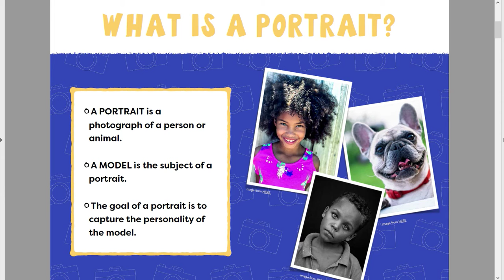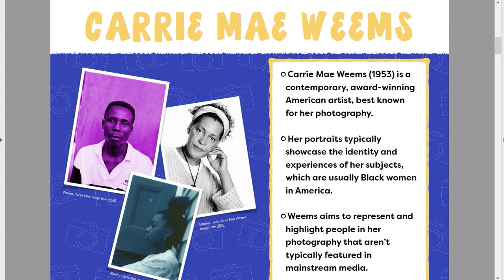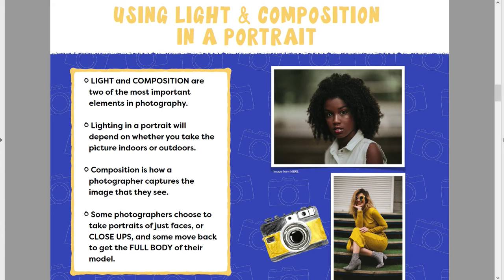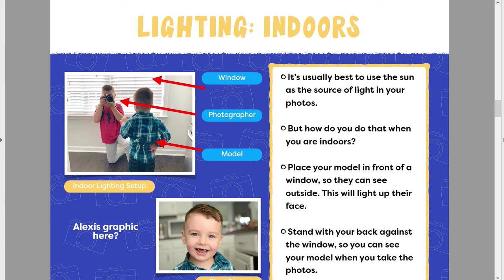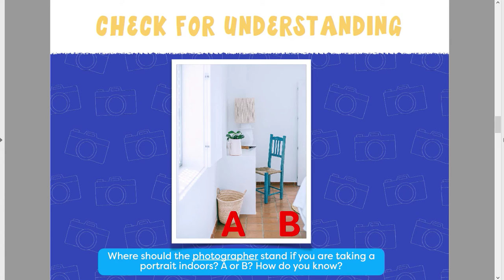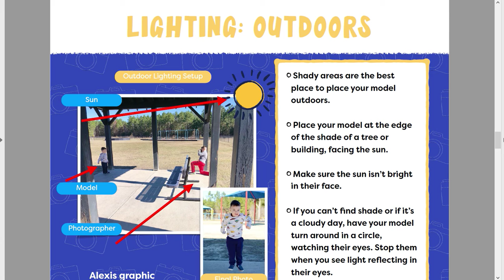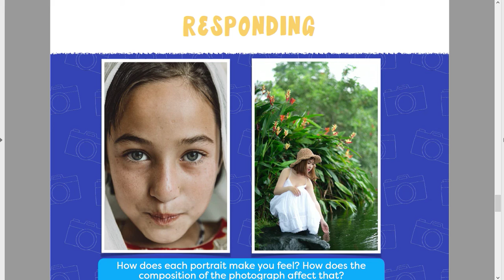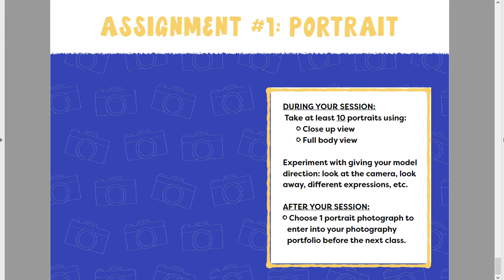ازاى نصور صوره بورتريه جميله